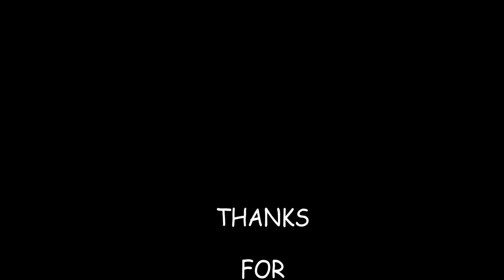TIKTOK VIRAL KENALAN SAMA ORANG YANG GAK DIKENAL PART 2